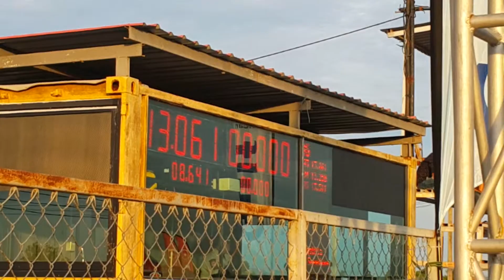A1 200561 Drag Racing Southern ครั้งที่ 1 จาก gulf(28)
DragRacing Southern ครั้งที่ 1  มันยิ่งกว่า

สายดีเซล-สายเบนซินเตรียมรถไว้ได้เลยครับ
งานนี้มีเงินรางวัลทุกรุ่นกับของรางวัลแหวนทองและอื่นๆหลายรายการแจกกันทั้งนักแข่งและท่านผู้ชมครับและพริตตี๋สาวสวยครับ
เน้นสนุกสนานไม่เน้นกำไร

งานนี้พิธีกรภาคสนาม3หนุ่มหล่อมาสร้างความบันเทิงให้ทั้งนักแข่งและท่านผู้ชมกันครับ

ดีเจโก๋แก่ตรังเรชซิ่ง
คุณเอ็มสุราษฎร์
พี่โด้รองเท้าซิ่ง
ตำแหน่ง
สงขลาสปีดเวย์
ตำบล คูเต่า อำเภอ หาดใหญ่ สงขลา 90110

-ติดต่อ ฝากร้าน (มี ที่อยู่, โทรศัพท์, Line, facebook, เวปไซต์ อื่นๆ ทั้งหมด สูงสุด 5 อย่าง ) 100 บาท/เดือน หรือ 1ปี/ 1000 บาท ลงใต้คลิป

สนับสนุนสถานี Channel RL :
นายหร้อหีม และตี 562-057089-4 ธนาคารกรุงเทพ

- ทรูมันนี่อีวอเล็ต ได้ที่เบอร์ 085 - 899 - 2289